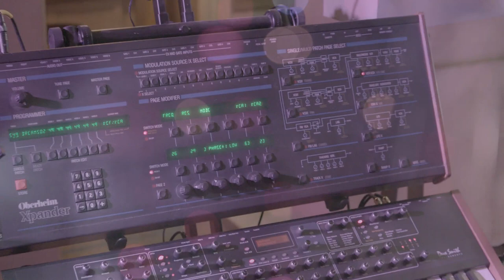“Synesthete” Steve Roach studio montage (from BLOOM ASCENSION)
Steve Roach studio montage set to “Synesthete” from Bloom Ascension
PROJEKT RECORDS 2019 | Videography: Sean Lonergan | Video edit: Sam Rosenthal | Special thanks to Nelda Sue Yaw | Music created by Steve Roach

BLOOM ASCENSION is a resplendent expression of elegant futurism.
The rich melodic and rhythmic symmetry of this kaleidoscopic bloom of interlocking electronic music was created specifically for the canvas of time inherent to the LP format. BLOOM ASCENSION‘s spiraling analog synth/sequencer-driven sound conveys vibrant energy and radiant optimism woven into the core of these living, breathing musical mandalas.

This is Steve’s first release conceptualized for LP since Desert Solitaire (1989). The timing is perfect for a statement like this — a natural expansion and evolution upon the sound of his recent Grammy-nominated Spiral Revelation (2017) and Molecules Of Motion (2018).

Following upon the momentum of those two albums, Steve notes, “Bloom Ascension grew from the inspiration to envision an album that’s the same musical experience across all formats (LP, CD, download, streaming and cassette.) In order to maximize the fidelity of the LP’s dynamic deep bass and crisp detailed high end, I settled upon a 44-minute canvas. This set up a time structure that empowered and focused the creative process.”

Handmade music cultivated on analog tools continues to be a staple of Steve’s sound. He reflects, “This 4-part suite engages the listener in the spontaneous process in which the music evolved; it captures the sense of urgency and the direct transmission of pure emotion I felt at that moment in my Timeroom studio. Working this way, the infinite detail and visceral sonic impact of the large format and eurorack analog modular synthesizer systems feeds the mental states this music activates — hyper-alert, expansive and kinetic, yet suspended and calm at the center. The album title itself draws inspiration from the patterns of symmetry and organic beauty found in nature, while on another level there’s awareness of the unfoldment that modular-based music is seeing worldwide.”

Steve Roach is a leading American pioneer in the evolution of ambient/electronic music, helping shape it into what it is today. His career stretches across four decades and almost 200 releases. Drawing from a vast, unique and deeply personal authenticity, his albums are fueled by a lifetime dedicated to the soundcurrent. Steve is an artist operating at the pinnacle of his artform, driven by his passion and unbroken focus on creating a personal vision of electronic music steeped in emotion and organic subtlety.

A unique petal on this bloom is the track “Synesthete” which relates to the idea of synesthesia: a sensation produced in one modality when a stimulus is applied to another modality, such as when the hearing of a certain sound induces the visualization of a certain color. Steve recently discussed this concept with Psychology Today: “This new release embraces the fusion of being both a synthesist (one who creates with a synthesizer) and synesthete. This is clearly about the correlation of the sound-color-taste-texture and three-dimensional sound activation and immersion experience I strive for in my work. This is more than just my own relationship with this trait throughout my life, for years listeners have reported their own experience of synesthesia in my work. This release will celebrate this aspect of our perception.”

”Music certainly lives beyond any one physical medium, or ultimately no medium at all except for perhaps the atmosphere we inhabit. On reflection, this rotational music feels absolutely at home playing on the spiraling medium of a physical format, as if being generated directly out of the device as it spins.”